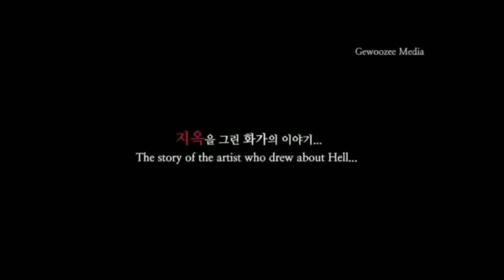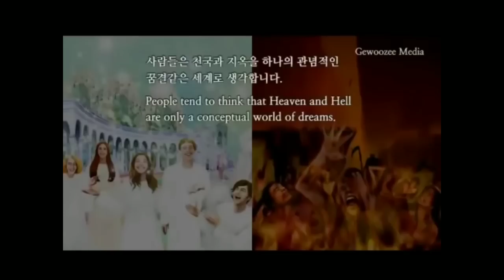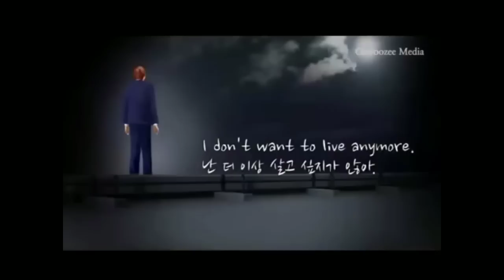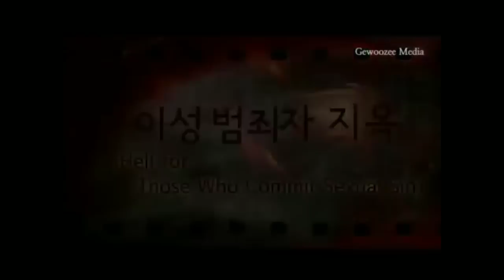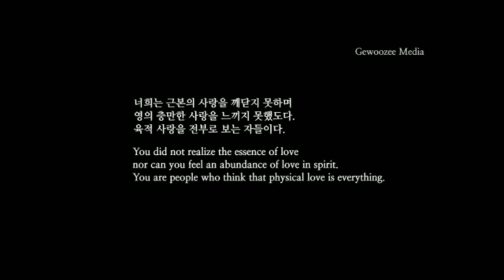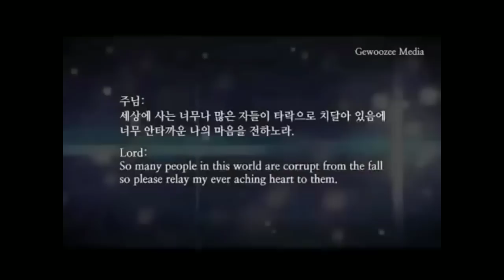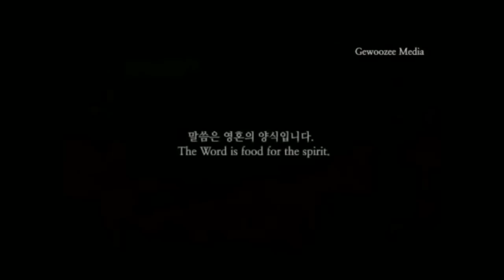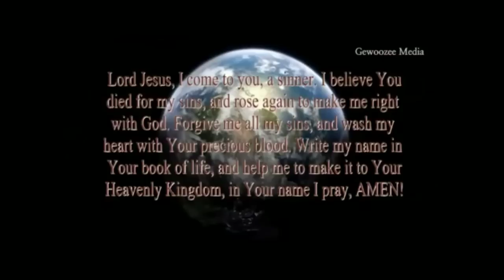Hell Testimony - The Artist Who Was Taken To Hell - Graphic Paintings of Hell - Accept Jesus Today!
Everyone deserves to know the truth! Let's work together by loving & supporting one another while exposing the evil in this world and sharing the Only Truth, The Only Way Through Jesus Christ! Jesus Christ is Lord! And in Him you are given NEW LIFE, the gift of Salvation is the most powerful and most beautiful gift of all! Sending my love your way! Fear No Evil because Jesus is Lord and He has already won!

Luke 8:17
For all that is secret will eventually be brought into the open, and everything that is concealed will be brought to light and made known to all.

I do not own nor do I have rights to these videos.

Original Footage Source

• Title - A Korean Woman Visits Hell And Illustrates It

SnapChat & Tictok - beautyismyvice